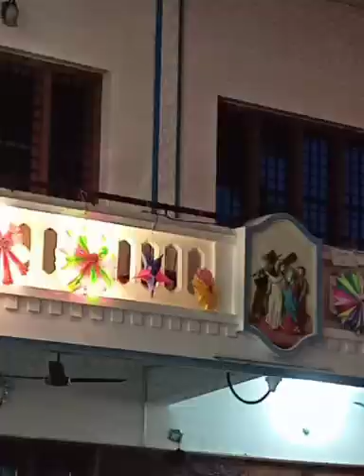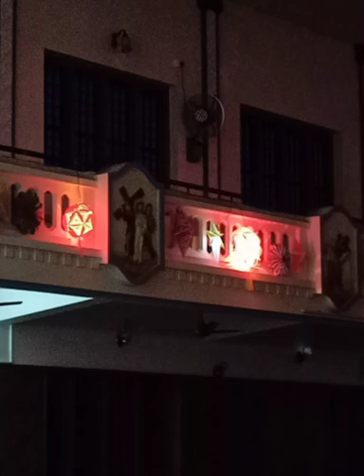Star Making || St.Marys Church Karuvannur || Catechism Students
Hallel 2021
Fr.Wilson Eluvathingal Koonan
(Director,International Syro Malabar Mathruvedhi)
St.Marys Church
Karuvannur.
Irinjalakuda